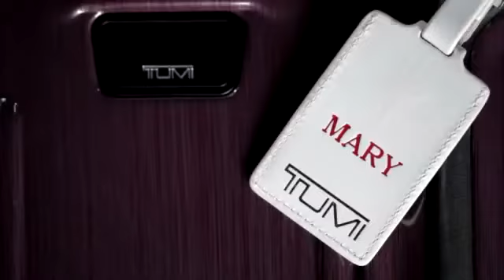Tumi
They Dubbed Another Voice Over Mine